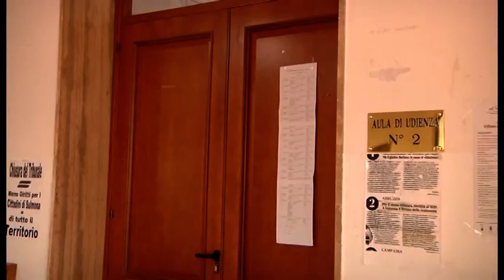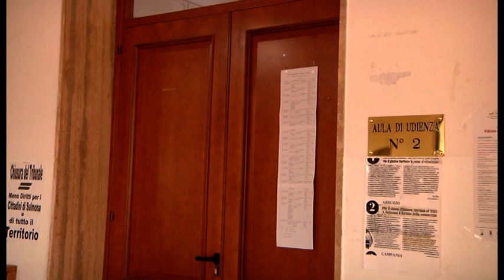“Non siamo furbetti” poliziotti indagati respingono accuse Scena muta per quattro